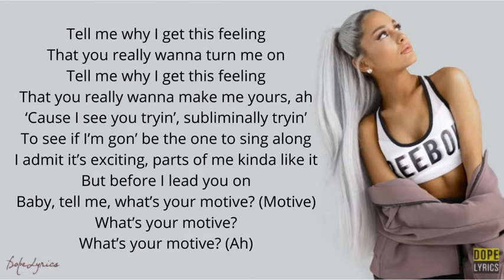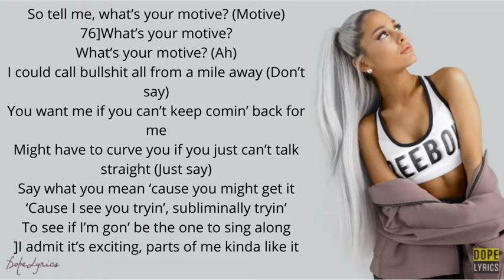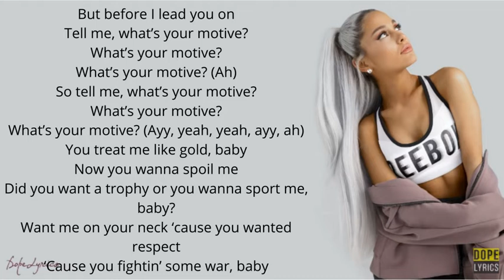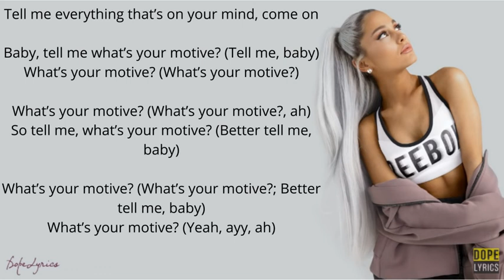Ariana grande x Nelly furtado - Motive x Promiscuous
🌟 Ariana grande x Nelly furtado 🌟

💕 J'espère que cette vidéo vous  as plu si c'est le cas n'hésiter pas a mettre un Pouce Bleu et a vous abonnée si c'est pas deja fait et a activer la CLOCHE DE NOTIFICATIONS voila en attendant la prochaine vidéo je vous fais a tous et a toutes de gros bisous bye! Je vous aime mes chatons 💖

  💕 Mes reseaux !! 💕

💕 -ID Origine: panda8444 (sims4...)

🌸 Chaine Des Amis !! 🌸